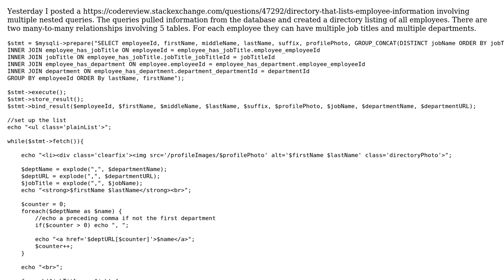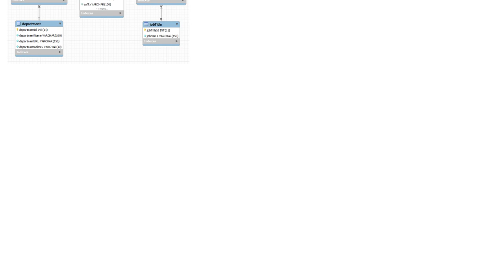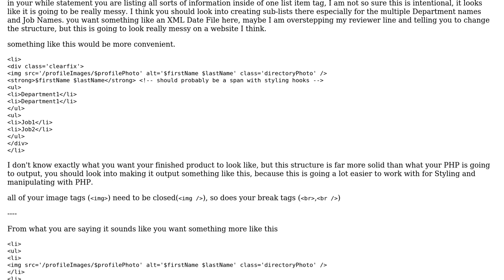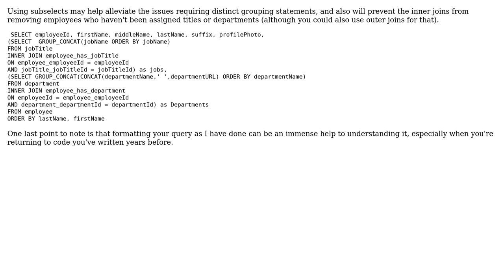Code Review: Directory that lists employee information - follow-up (2 Solutions!!)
Code Review: Directory that lists employee information - follow-up

With thanks & praise to God, and with thanks to the many people who have made this project possible! | Content (except music & images) licensed under CC BY-SA | Music | Images & others | With thanks to user Matthew Johnson user Malachi user B2K and the Stack Exchange Network Trademarks are property of their respective owners. You are responsible for your own actions.